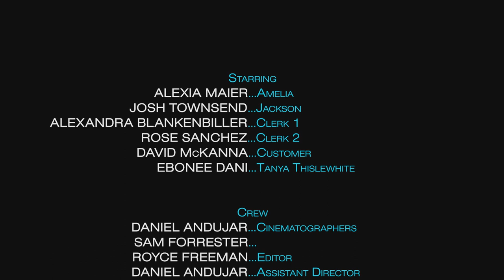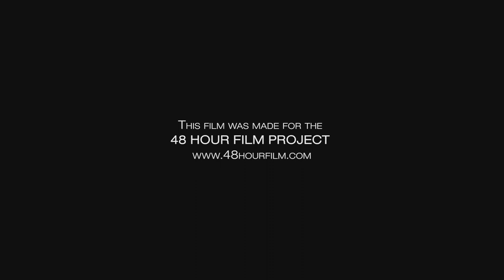Renovations - A Film Made for the 48 Hour Film Project (2019)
A project that had to be written, filmed, and edited within 48 hours.

Produced by
Freeman Films & PigTree Productions

Produced by
THE FREEMANS

Royce Freeman

Written by
Tresa Freeman
Alexandra Blankenbiller
Royce Freeman

Cinematography by
Daniel Andujar
Sam Forrester

1st Assistant Camera
Ryan McCauley

Script Supervisor
Almarie C. Johnson

Assistant Director
Daniel Andujar

Sound Recordist
Brandon Nall

Colorist & Titles by
Joseph Freeman

Starring

ALEXIA MAIER
JOSH TOWNSEND
EBONEE DANI
ROSE SANCHEZ
ALEXANDRA BLANKENBILLER
DAVID McKANNA

ECO RELICS
Jacksonville, FL